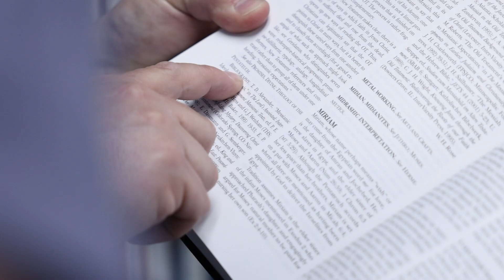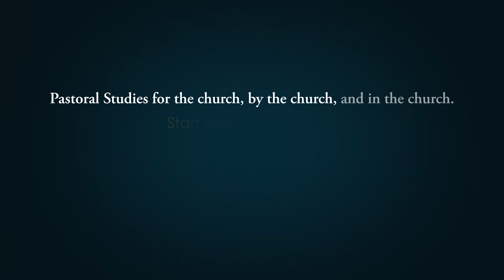BTS/Reeder Center: Trent Faircloth